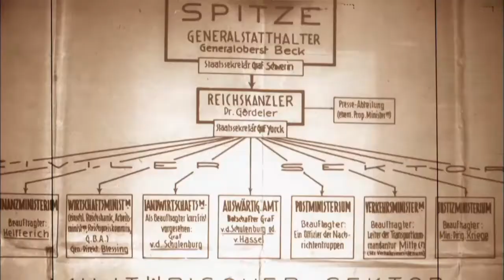Operace Valkýra: Atentát na Hitlera (2.11.2022 ve 20:00 na CS HISTORY)